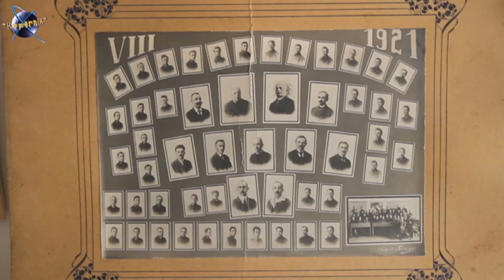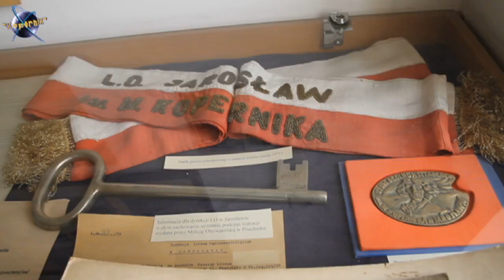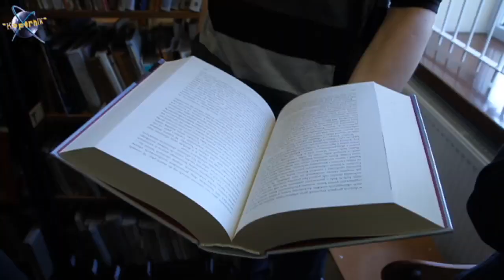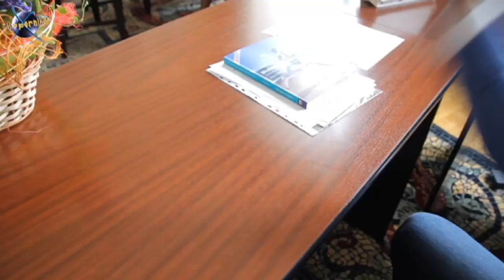Film promujący szkołę 2014